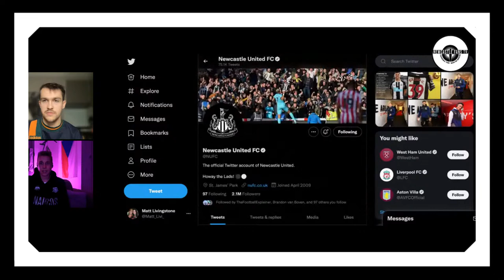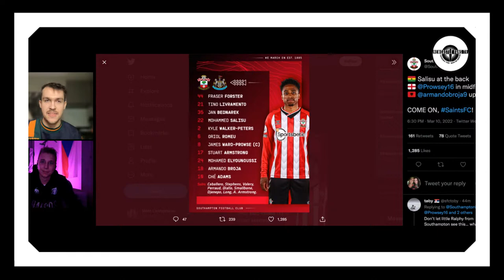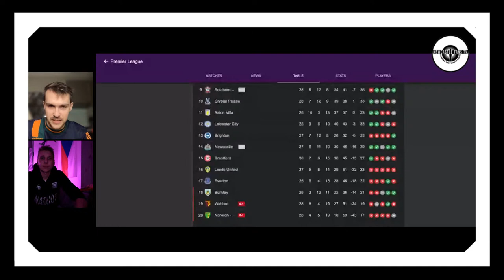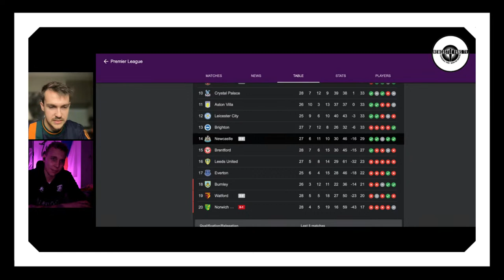SOUTHAMPTON 1-2 NEWCASTLE UNITED | MATCH DAY LIVE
Mohammed Salisu is back in contention for Southampton after a two-match absence because of a hamstring issue. Nathan Tella has returned to training but is not ready to play, while Lyanco is still sidelined by a thigh problem. Newcastle forward Allan Saint-Maximin, who featured as a substitute against Brighton after missing two games with a calf injury, is not yet 100% fit. Matt Ritchie is available but Isaac Hayden, Callum Wilson and Kieran Trippier remain sidelined.

30 day free Amazon Prime
Amazon Audible
3 free months unlimited Amazon Music